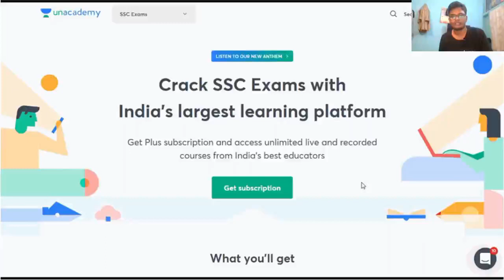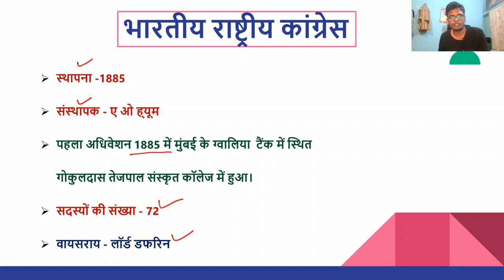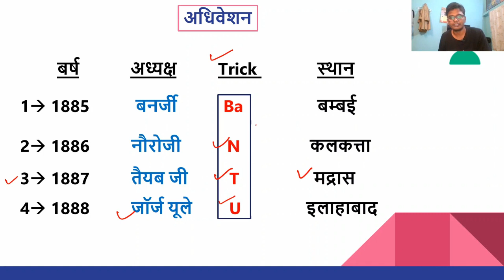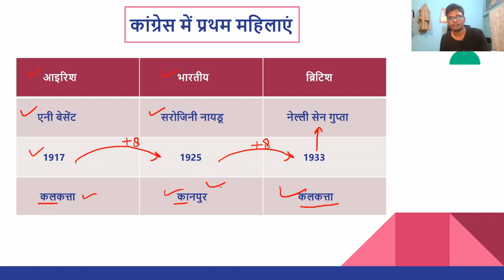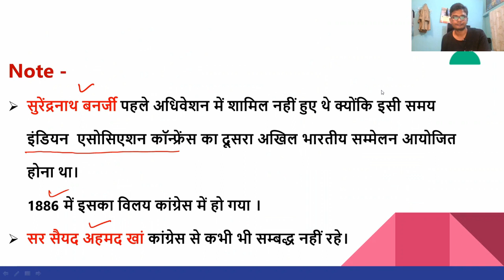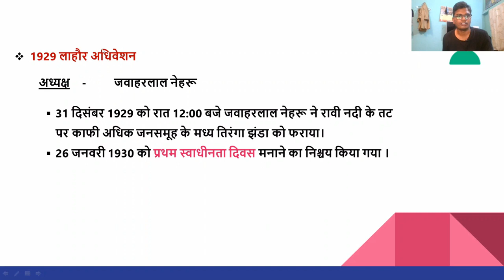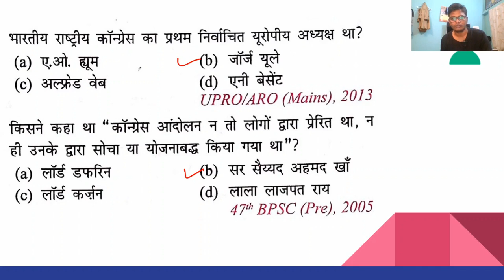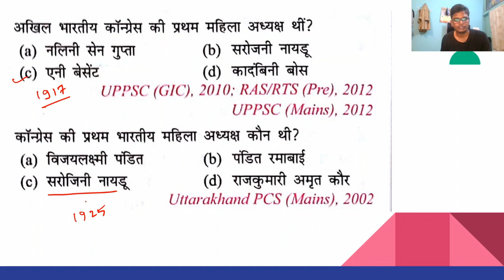भारतीय राष्ट्रीय कांग्रेस | Important MCQs | Shambhu Kumar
In this session, we will cover भारतीय राष्ट्रीय कांग्रेस. In this lesson, Shambu Kumar shares his various preparation strategies along with examples that will help you to crack the exam.

Shambhu Kumar and more top Educators are teaching live on Unacademy for SSC Exams.

Unacademy Subscription Benefits:

1. Learn from your favorite teacher
2. Dedicated DOUBT sessions
3. One Subscription, Unlimited Access
4. Real-time interaction with Teachers
5. You can ask doubts in the live class
6. Limited students
7. Download the videos & watch offline

SSC Exam
SSC CHSL
SSC CGL